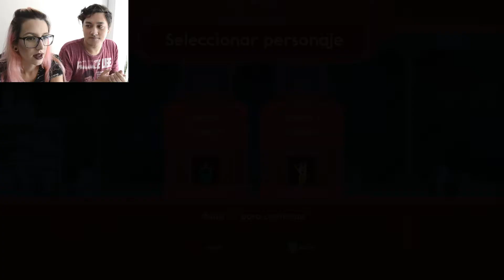NUESTRA CARA LO DICE TODO - LOVERS IN A DANGEROUS SPACETIME - EP5